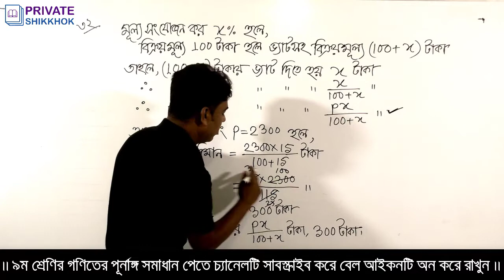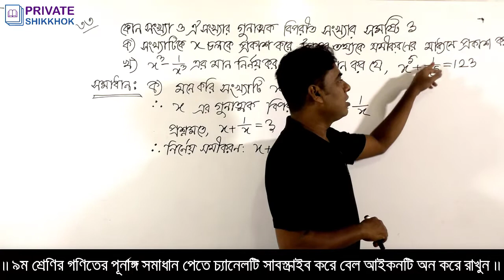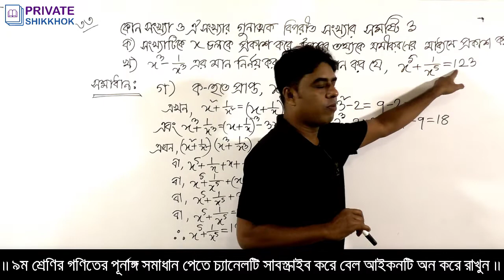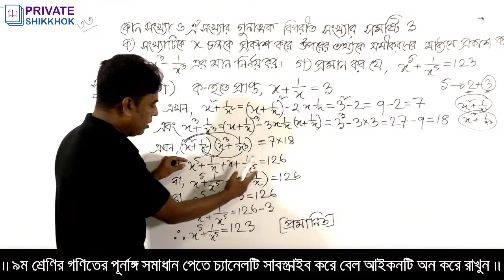সরল মুনাফা ও চক্রবৃদ্ধি মুনাফার অংকের সহজ সমাধান | নবম ও দশম শ্রেণির গণিত | অনুশীলনী 3.5